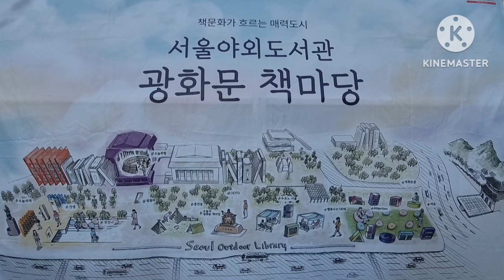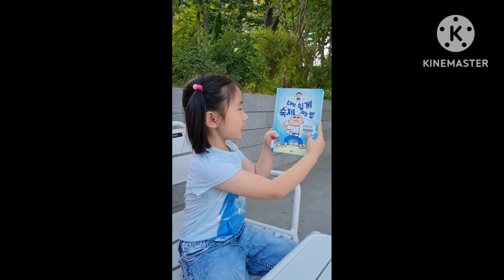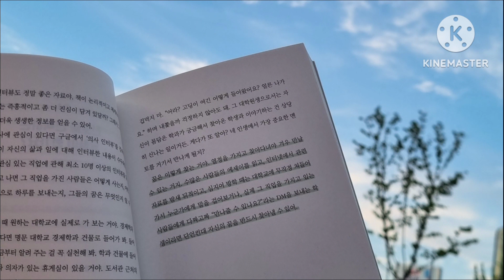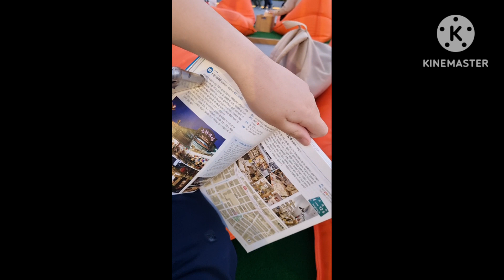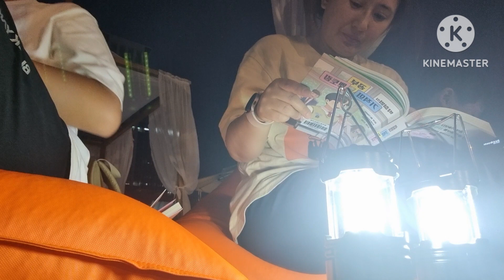광화문 책마당 📚